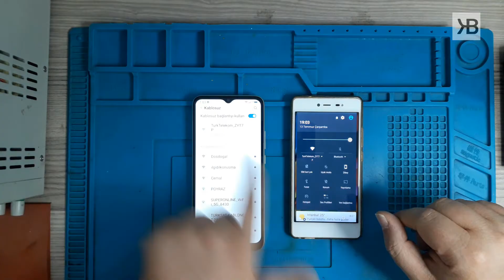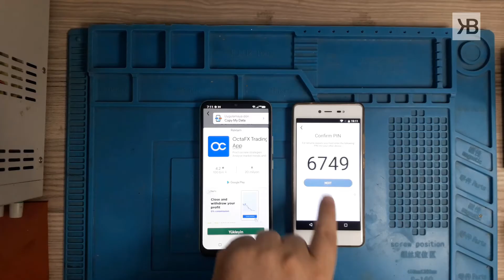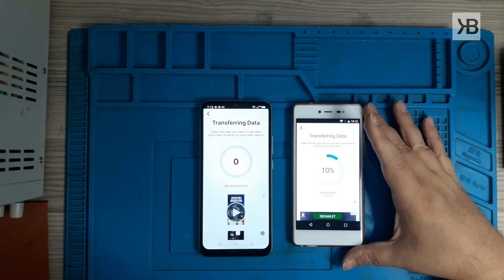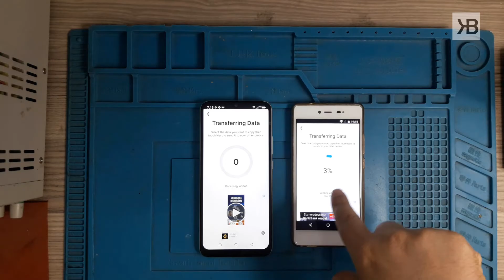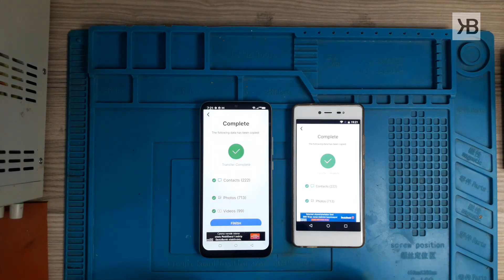Copy My Data Uygulaması ile Apple iOS ve Anroid iOS arasında Data Aktarımı Nasıl Yapılır?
Hoş geldiniz arkadaşlar, videoda; copy my data uygulamasını kullanarak apple ios'tan androd'a, android'den apple ios'a veri aktarımı nasıl yapılır? 'ı gösteriyorum.

Bu uygulama ile kişiler, fotoğraflar, videolar ve takvim aktarılabilir. Risk tamamen size aittir iyi seyirler. Cihazınızın en az %70 şarjı dolu olsun.

''Karınca kararınca..'' 🌱